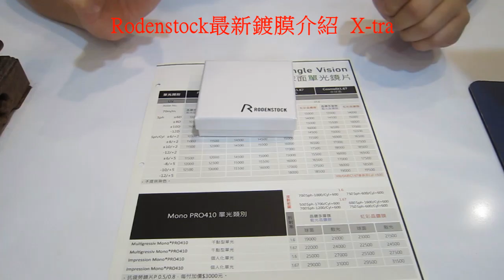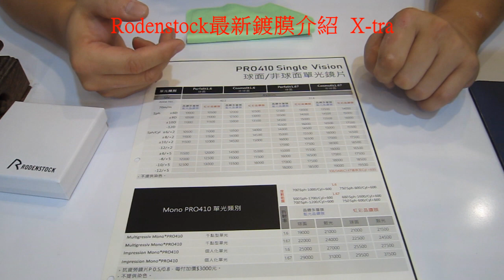【產品分享及開箱文】237~Rodenstock最新鍍膜介紹 X-tra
Rodenstock最新鍍膜介紹  X-tra
此款鍍膜到底有什麼特別的地方呢?
讓我們來看看它多麼令人驚豔